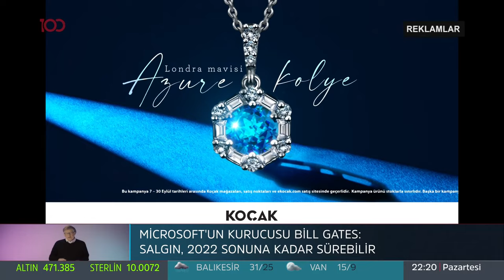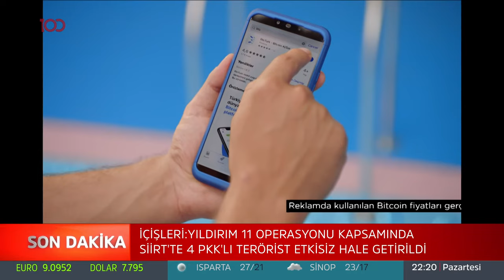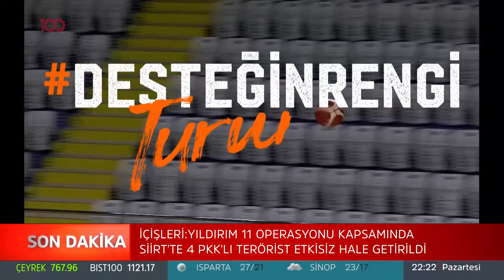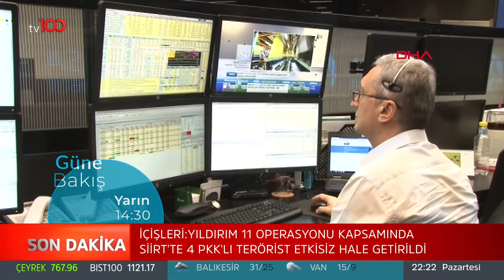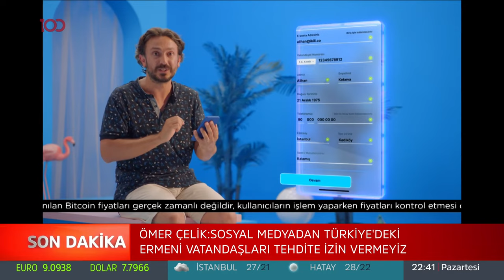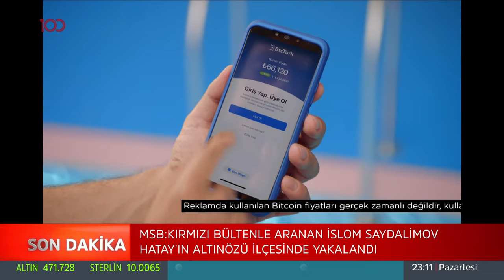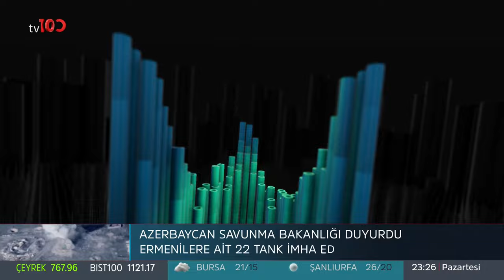Emre Buga ile Bakış Açısı | 28 Eylül 2020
Emre Buga'nın sunduğu Bakış Açısı programına Murat Kelkitlioğlu, Kenan Alpay, Ümit Zileli, Dursun Çiçek, Dr.Cavid, Veliyev konuk oldu.

Türkiye’nin yeni YÜZ’ü tv100 son dakika haberleri, Okan Bayülgen, Ertan Özyiğit, Oytun Erbaş ve canlı yayınlarla yeni video serileriyle her an elinizin altında.

tv100 uydu bilgileri:

TÜRKSAT 4A
Frekans: 12729
Sembol: 30000
Polarizasyon: V (Dikey)